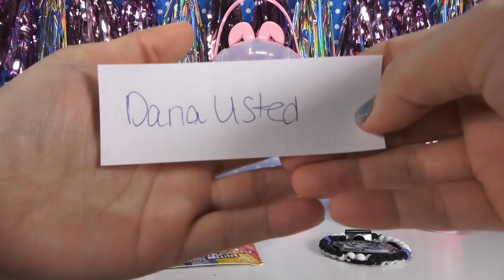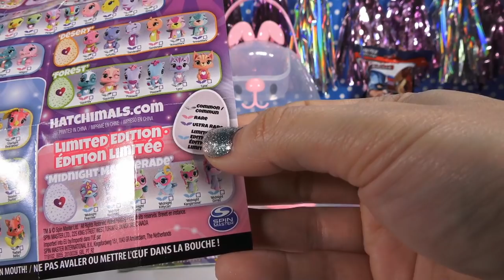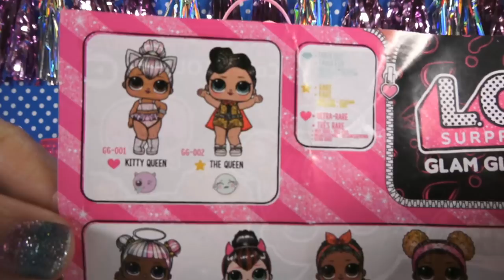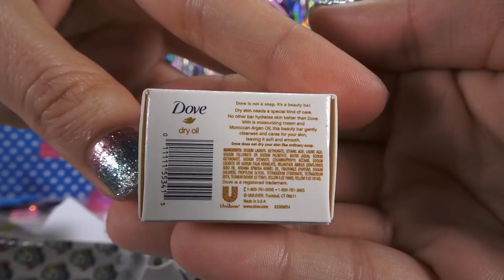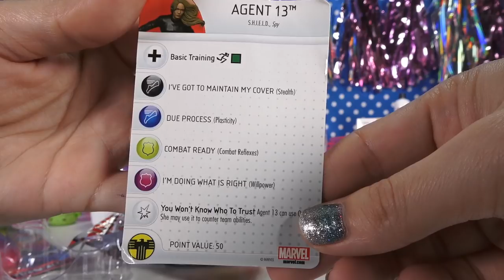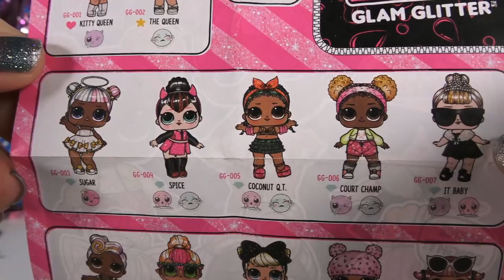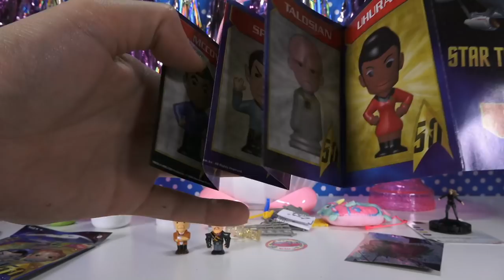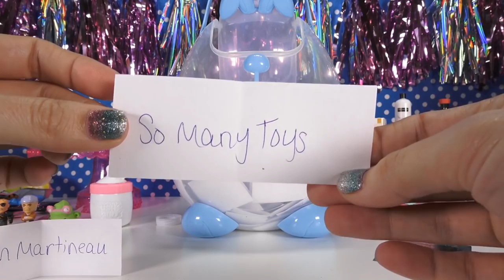INTERNATIONAL GIVEAWAY! 10 Blind Bags - 30 Questions - LOTS OF PRIZES!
COME WIN! I’m opening 10 blind bags and asking 30 trivia questions!  The first two to answer correctly will earn an entry!  (Limit 5 Entries Per Live Stream) I will draw 1 winner at the end of the LIVE Stream for my weekly giveaway!  PRIZE choice between 15 blind bag toys from streams that I have opened, or 1 JoJo Siwa bow. International winners will receive a $10 Amazon Gift Card!

For the end of month giveaway; if you got your name entered into any of my Live Stream giveaways during the month of March, or you get entered into today’s, then you’re in the drawing!  I’ll be putting all the entries together and drawing 3 WINNERS for the monthly giveaway!  The prize for each winner is a choice of 10 blind bag toys from streams that I have opened, or 1 JoJo Siwa Bow, and for International winners a $10 gift card.

Blind Bags for today:

JoJo Siwa 2 Pack Mini Secret Bows
5 Surprise Mini Brands
Pikmi Pops Surprise Dough Mis
Moj Moj Min
Smooshy Mushy Series 1 Baby Besties
Hatchimals Season 4 Hatch Bright
Crossy Road Mini Figurine
Star Trek Chibis 3 Pack
Guardians of the Galaxy Vol. 2 Dog Tags
Captain America Civil War HEROCLIX

Plus I have a few things to add to the prizes to select that I'll show you!

Want to know some of the questions I'll be asking in my next Live Stream?  Go to my website and click on LIVE STREAMS.  Scroll down and have a look!  Be sure to go check every day and see the two new questions that I add so you can study and get the answers and be ready to type quick when you hear me ask!  Have a look around my site too to see what is new and coming soon as well as what I've been up to!

PLEASE DO NOT write any of your personal information in the chat!

*By entering the giveaway, you are stating that you are 18 years of age or older, or have a supervising adults permission.